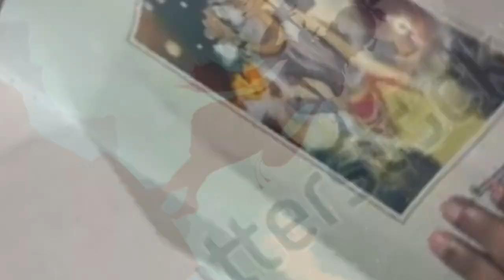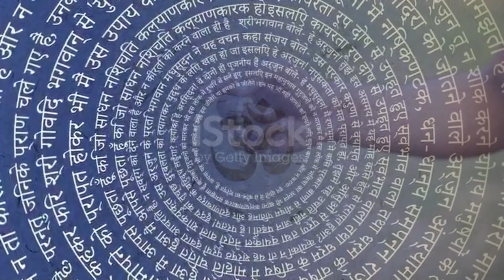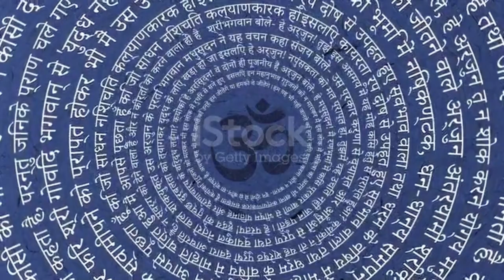Bhagavad Gita Adhaya 5 Shlok 25 to 29